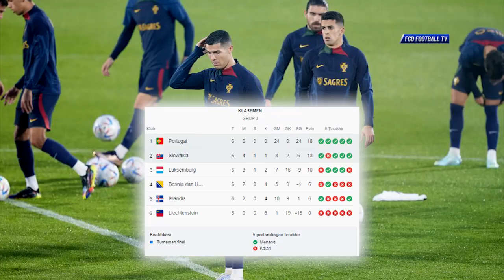"LATIHAN ALA MILITER DARI MARTINEZ!!!" Ronaldo & Pemain Portugal Di Suruh Latihan Di Cuaca Ekstrem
"LATIHAN ALA MILITER DARI MARTINEZ!!!" Ronaldo & Pemain Portugal Lainnya Di Suruh Latihan Dalam Cuaca Ekstrem